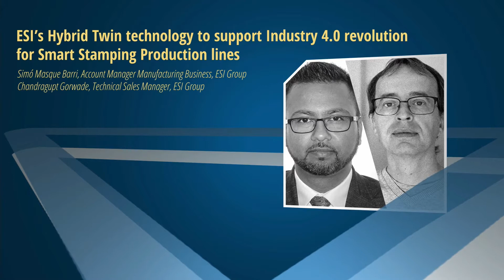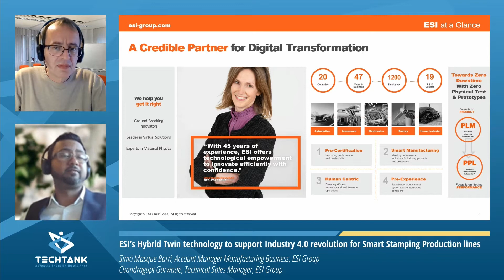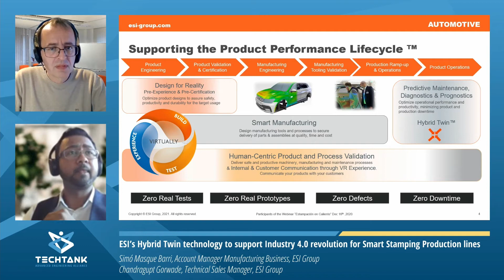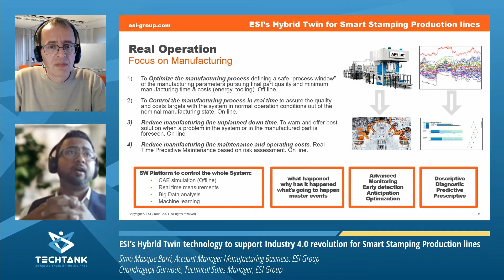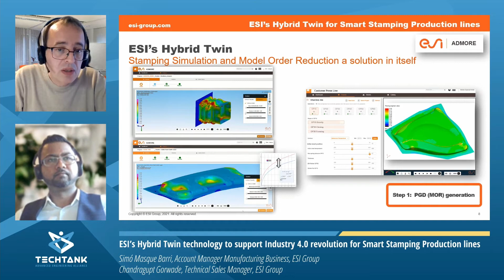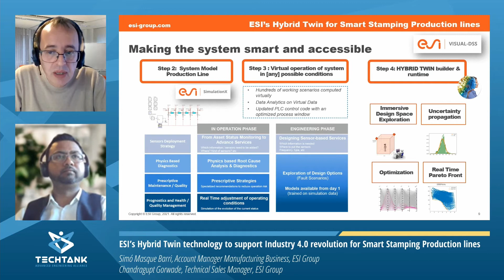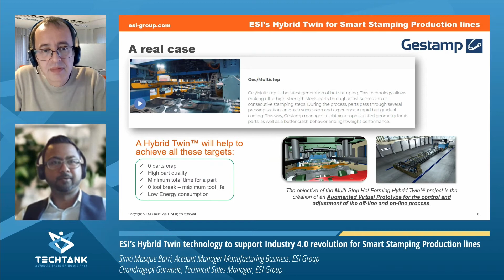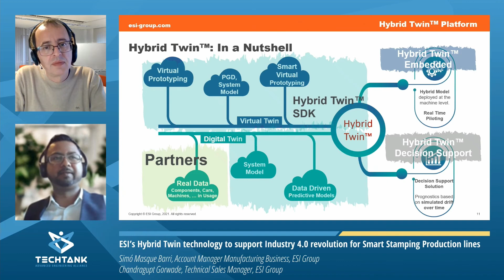Techtank Conference 2021: ESI’s Hybrid Twin technology to support Industry 4.0 for Smart Stamping...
Techtank Conference 2021:
ESI’s Hybrid Twin technology to support Industry 4.0 revolution for Smart Stamping Production lines
Simó Masque Barri, Account Manager Manufacturing Business, ESI Group
Chandragupt Gorwade, Technical Sales Manager, ESI Group

Techtank Conference, 25 November 2021, had the theme Smart Industry in practise – Applied methods and tools within stamping, forming and its supporting processes.

Techtank Conference is organized by Techtank in collaboration with the Swedish application center Stamping and Forming Center of Excellence powered by RISE – Research Institutes of Sweden, BTH – Blekinge Institute of Technology, and Volvo Cars in Olofström.

Techtank Conference 2021 was carried out within the framework of the project Innovationsinitiativet, financed by Region Blekinge and Olofström Municipality.